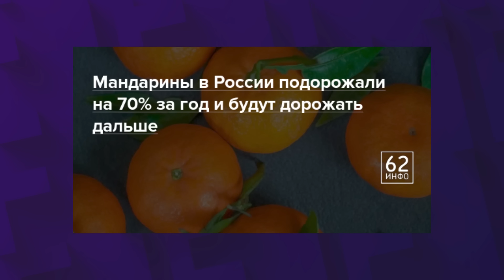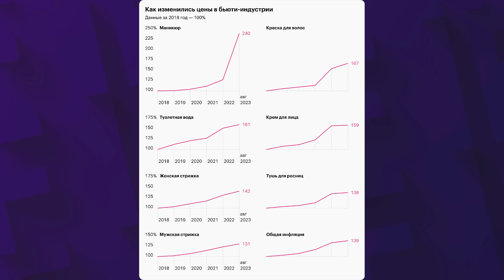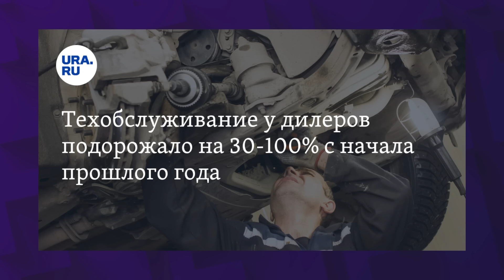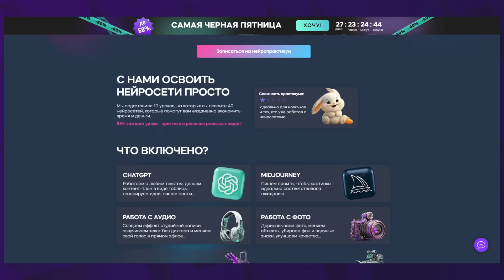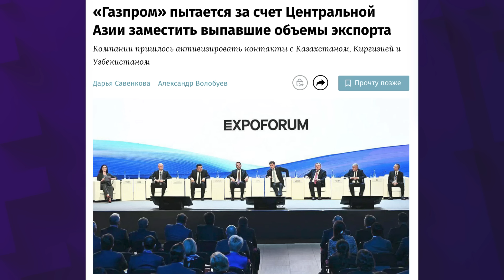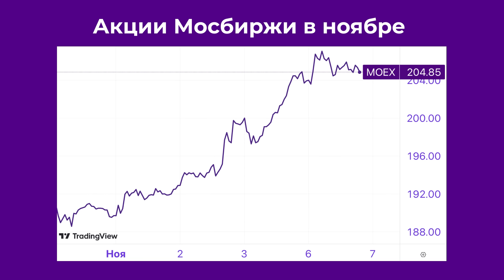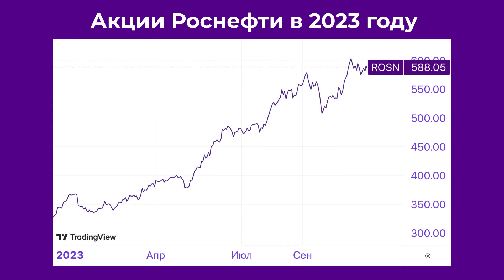Что будет с курсом рубля, какая в России реальная инфляция и что ждать от новых санкций / Новости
7 ноября новости. Россияне оценили годовую инфляцию в 14%. С начала года больше всего в цене прибавили мандарины, бананы, курица и капуста. Техобслуживание автомобилей у официальных дилеров за полтора года подорожало на 30–100%. Банки фиксируют растущий спрос на жилищные кредиты. За последние две недели число заявок на ипотеку выросло на 13%. Антон Силуанов заявил, что курс рубля стабилизировался и будет находиться в нынешних параметрах. Глава Минфина призвал россиян меньше обращать внимание на курс доллара.
В 12-м пакете санкций ЕС ужесточат потолок цен на российскую нефть.127 британских компаний признались в нарушении ограничений против России. Акции Мосбиржи обновили исторический максимум. СПБ Биржа остановила торги иностранными бумагами минимум на семь дней. В 2023 году россияне на 20% чаще выезжали за рубеж. В России могут разрешить продажу алкоголя в duty free на внутренних рейсах. Валентина Матвиенко предложила создать министерство счастья. Обсудили эти и другие важные новости из мира экономики и финансов в дайджесте от InvestFuture.

Таймкоды из видео:
00:00 Жестокая реальность. Насколько инфляция превышает официальные цифры?
04:20 Работа в интернете. Как научиться зарабатывать с помощью нейросетей?
06:24 Масло в ипотечный огонь. Почему меры ЦБ дали обратный эффект?
07:57 Не смотрите на доллар. Почему Антон Силуанов уверен в курсе рубля?
09:50 Нефть, алмазы и не только. Кому достанется от новых санкций ЕС?
11:59 Новости Мосбиржи. Кто выигрывает от высокой ставки ЦБ?
15:34 СПБ Биржа — все. Во что лучше переложиться инвестору?
17:37 На встречу приключениям. Почему россияне стали чаще ездить за рубеж?
19:39 По стопам Оруэлла. Чем займется министерство счастья в России?

Рекламодатель: ООО «Инвест Портал», ИНН 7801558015 erid: 2SDnjcHXa8x